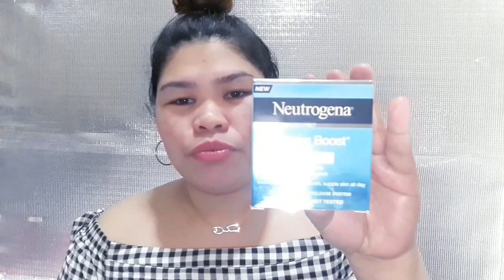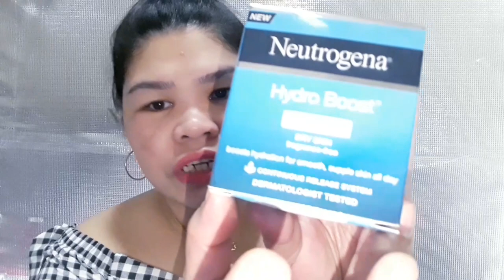NEUTROGENA HYDRO BOOST WATER GEL REVIEW/TAGALOG